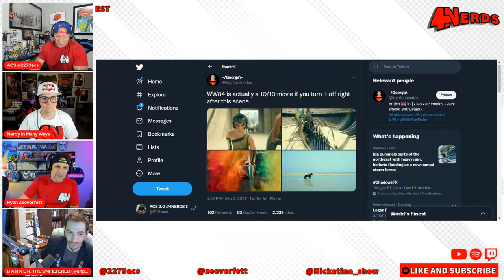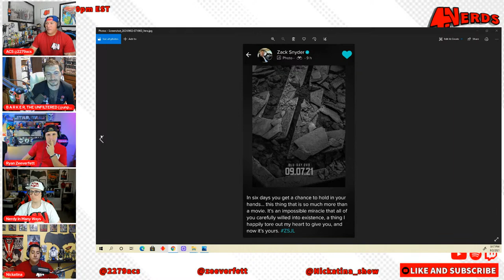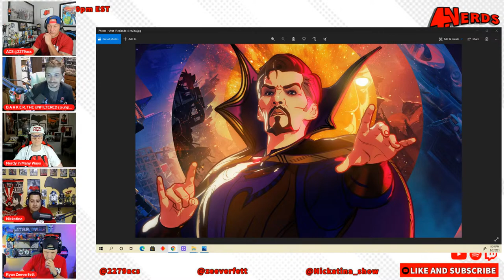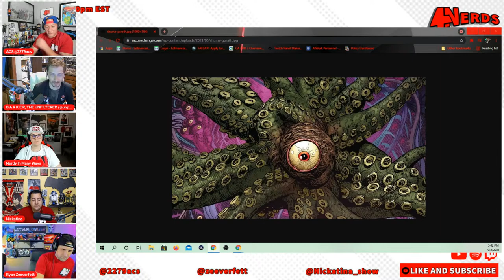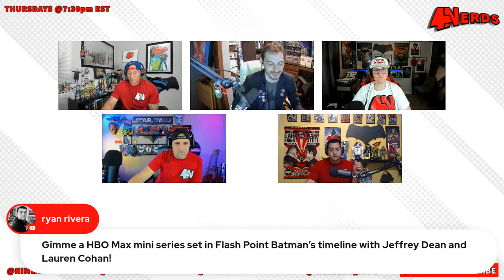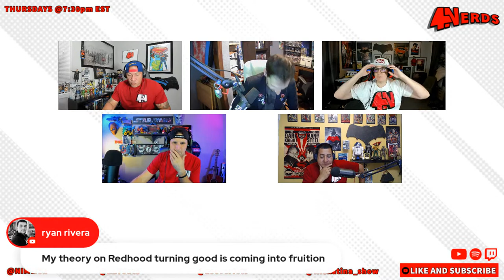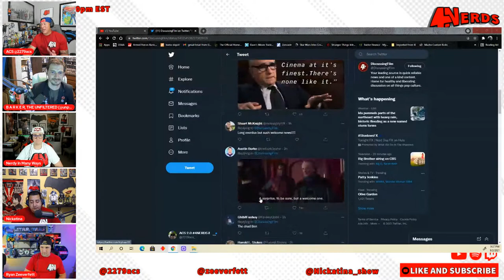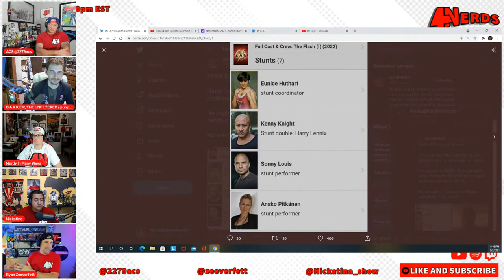4 NERDS Episode 62: Phillip Barker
Welcome to 4Nerds! The weekly live show where we discuss nerdy topics with nerdy guests of all kinds! We are huge DC Comics fans, Star Wars fans, and simply put, we are nerds!

Vero: @zeeverfett

Vero: @nimw

Vero: @nickatina219

Vero: @2279acs